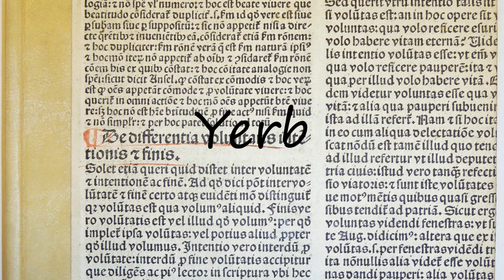How to Pronounce Yerb?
How to pronounce Yerb How to say Yerb? Learn the pronounciation Yerb! How to Pronounce Yerb. Expand your vocabulary, learn English words. Use this free pronunciation guide to practice words at a time. Learn for free. Thank you for viewing, please like or subscribe! hoe om te sê, si të thuash, እንዴት እንደሚናገር, wie sagt man, comment dire, come dire, como dizer, как сказать, nasıl denir, cómo decir, 怎么说,